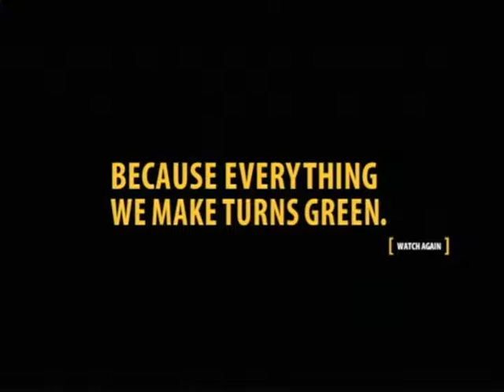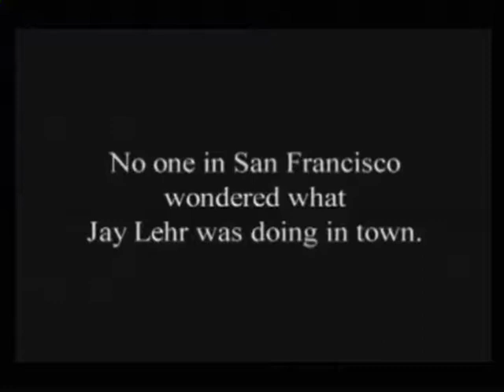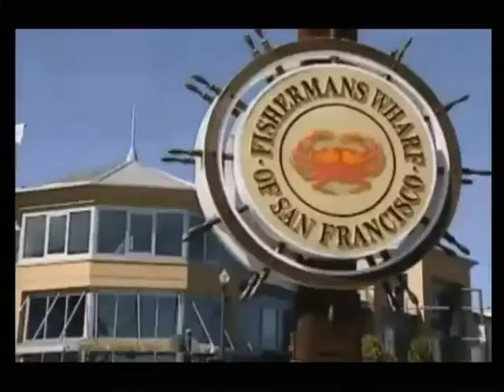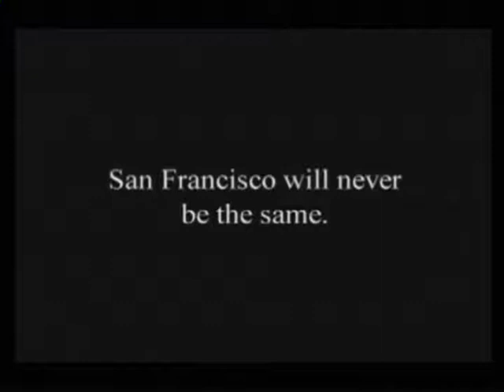Dr. Jay Lehr - Wyffels Corn Strategies 2013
Dr. Jay Lehr shares his thoughts on why this is Agriculture's Golden Age.

Presentation from Wyffels Hybrids Corn Strategies 2013 in Oxford Junction, IA. Over 500 of the most progressive corn growers and farm managers in the industry attended the event to gain information to help them be more successful.